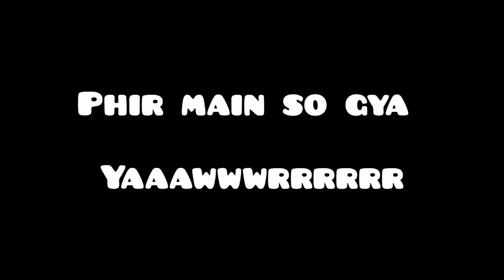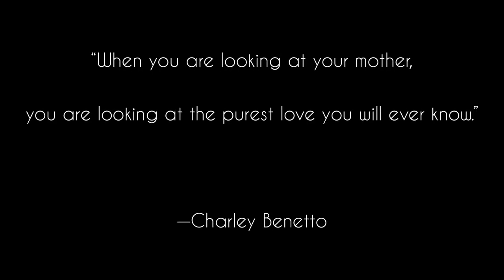SHUNDRU SE PEHLI MULAKAT | Pet Golden Retriever